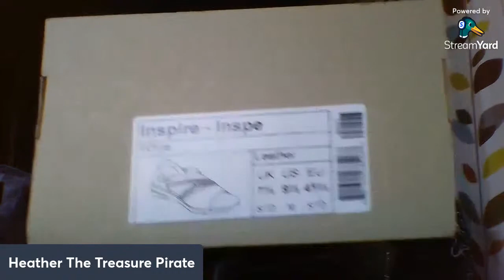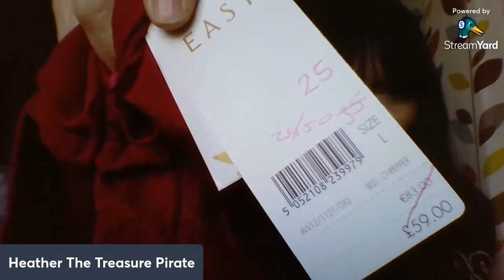A bit of a clothes haul for a wednesday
UK reseller on ebay full time. My shop is the treasurepirate101 if you wanna take a peek.